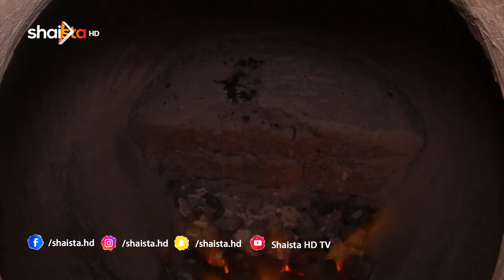ته‌ندروستی و ژیان